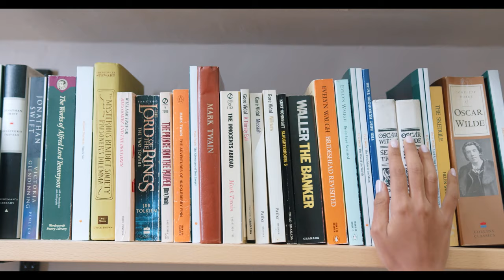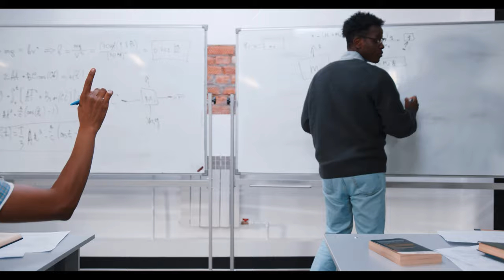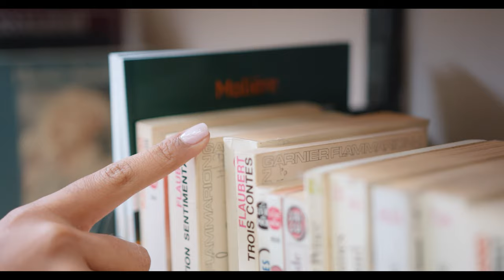No Copyright Videos -University -Best Footages for Educational Institutional Ad's No Copyright Zone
No Copyright Videos -University -Best Footages for Educational Institutional Advertisements No Copyright Zone